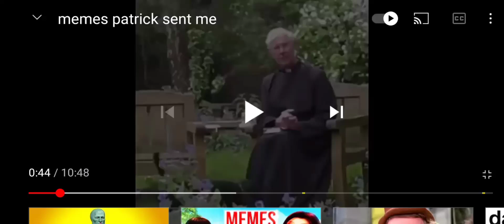Random edit xd 👌